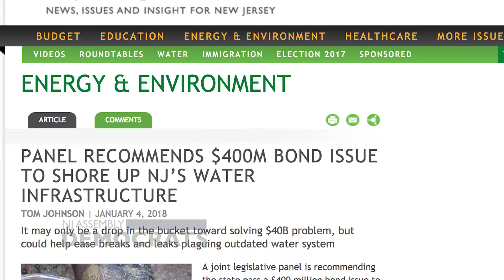John McKeon on the Need to Fix NJ's Water Infrastructure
Assemblyman John McKeon discusses the concerns facing New Jersey’s drinking water infrastructure, before Monday's meeting of the Joint Legislative Task Force on Drinking Water Infrastructure.